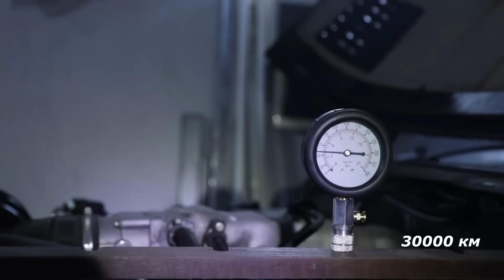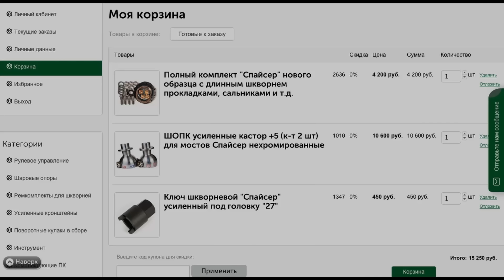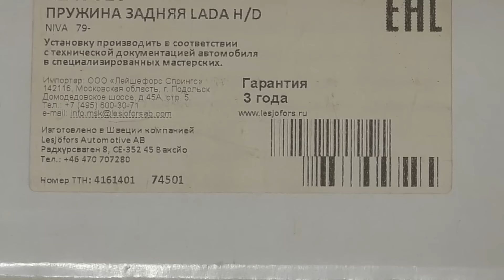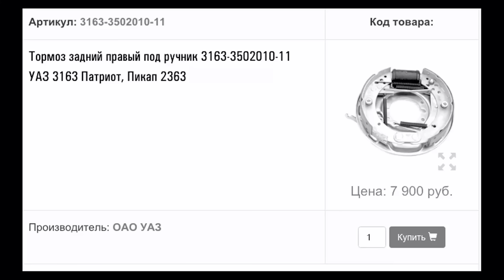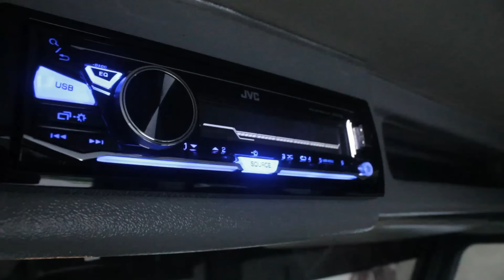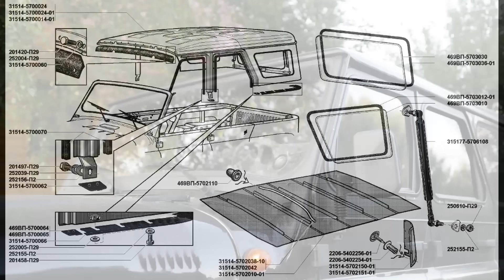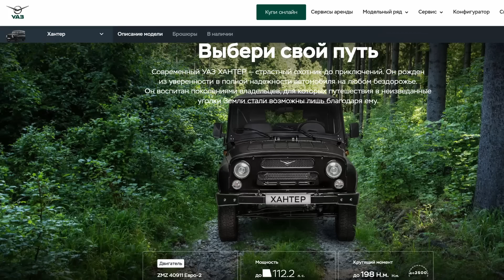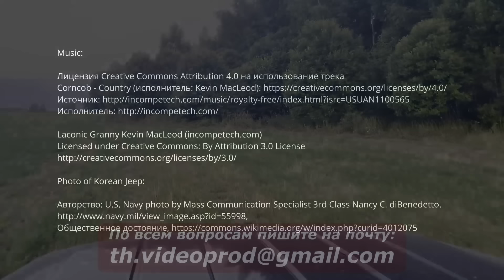УАЗ Хантер - обзор ВСЕХ доработок. Удачных и не очень.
В этом выпуске перечислю всё, что было сделано с Хантером. Особый акцент на то, какик доработки стоило внедрять, а что плохо себя зарекомендовало.

Содержание:
00:00 Все доработки Уаза — вступление
00:44 Двигатель ЗМЗ-409 — доведение до ума
02:52 Сцепление от Газели Камминз
04:46 Выведение сапунов из КПП, РК и мостов
04:55 Переход на шрусовый кардан от Соболя 4х4
06:14 Мосты Спайсер: самоблок, главные пары 4,11
06:37 Мини-хабы для отключения переднего моста
06:58 Курсовая устойчивость - изменение кастора
08:25 Рулевое управление без люфтов
09:46 Непараллельность мостов — компенсация
10:04 Пружины от Нивы — какие взять
10:57 Двухлистовые рессоры просели
12:30 Амортизаторы Monroe от пикапов
12:40 Трансмиссионный тормоз — минусы
13:47 Шины и диски для легкого бездорожья
14:10 Докатка для Нивы, Волги и Уазов от Киа
14:56 Стоимость доработок ходовой части
15:58 Стеклоподъёмники для Хантера и дверные карты
16:50 Вытяжная вентиляция для Уаза плюс история
18:14 Кондиционер для Хантера
19:00 Воздуховод для обдува лобового стекла (лыжа)
20:53 Оборудование рабочего места водителя
21:32 Круиз-контроль и ручной газ
22:25 Аудио-полка: советы по установке
23:48 Камера заднего вида — какую взять?
24:47 Съёмная рамка лобового стекла — антикор
25:25 Антикор Уаз Хантер — составы
26:33 Новинка — ремвставки для низа дверей
27:52 Мягкий диван Хантер, Симбир, УАЗ 3153, 3159 Барс
28:20 Диван в Уаз от Ленд-Крузера третий ряд
28:49 Пистоны обшивки резьбовые винтовые
29:36 Доработки электрооборудования
31:00 Мелочёвка под замену
32:08 Доработанный УАЗ Хантер или китайский джип
33:32 Геометрическая проходимость и грузоподъёмность
35:05 Приспособленность для бездорожья
36:35 Пассивная безопасность внедорожников
38:44 Подбор машины для доработки